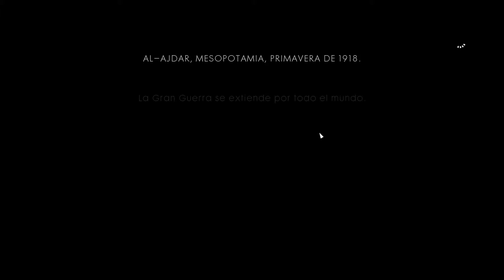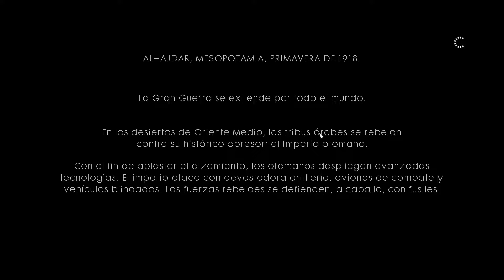BATTLEFIELD 1 | #12 NADA ESTÁ ESCRITO (Oculto a simple vista)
Battlefield1 Campaña. Comienzo de la historia de guerra "Nada está escrito"

ORDENADOR

►SSD: KINGSTON SV300S37A 120 GB
►HDD: Seagate ST2000DM001-1CH164 2TB
►PLACA BASE: GIGABYTE Z87X-UD3H
►GPU: NVIDIA GeForce GTX 770 2GB
►CPU: Intel Core i7-4770
►RAM: 2x8GB Corsair CML16GX3M2A1600C10

Battlefield 1
Campaña